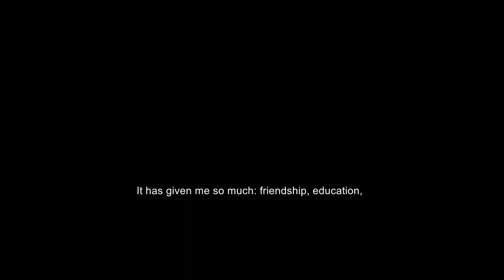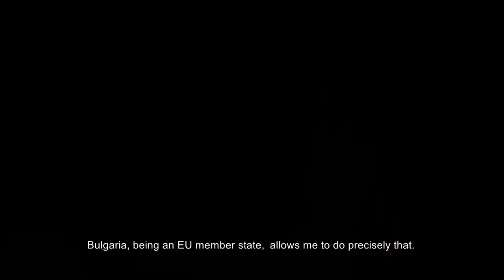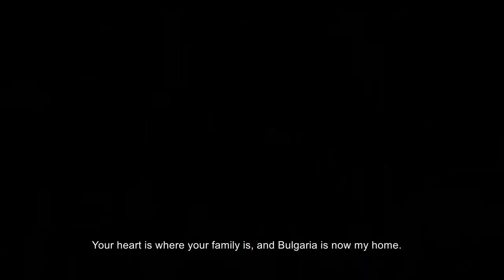Ние сме различни на Балканите, но ние сме едно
Министрите на външните работи на държавите кандидатки за членство в ЕС ще се включат днес в срещата Gymnich в София.
Освен тях, чрез мониторите в зала 3 на НДК ще се присъединят и героите на нашето видео, идващи от страните от WesternBalkans, които ще кажат пред външните министри, участващи в срещата: "We are different in the Balkans, yet we stand as one".